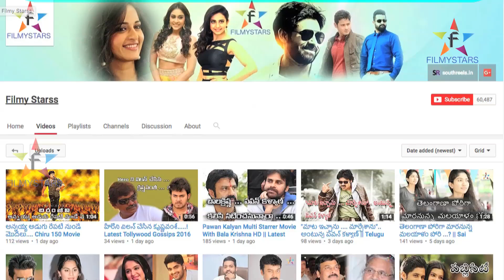Nithya Menon Ki Vachina Kotha Alavatlive...? || Filmystarss